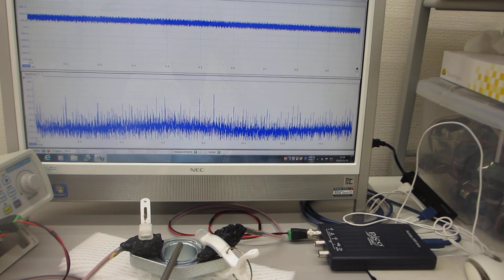超音波発振制御プローブで叩いて、超音波測定システムで測定解析評価する技術（超音波システム研究所）